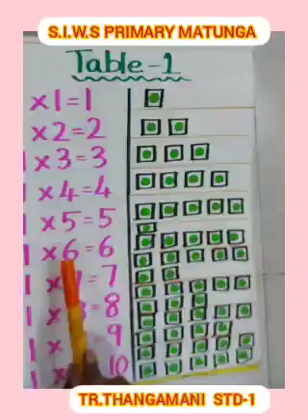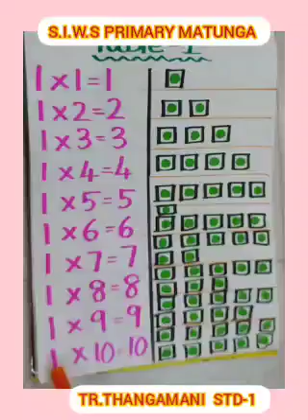Table of 1 Std-1